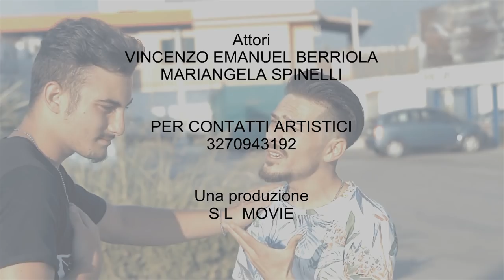Giorgio feat. Ivan Adorato - Nun a penza' (VIDEO UFFICIALE 2018)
@2018 NAPOLI MUSIC: Giorgio feat. Ivan Adorato - Nun a penza' (VIDEO UFFICIALE 2018)
Autori : Mirko Stella - Lucio Di Bonito
Arrangiamenti: Silvio Visconti
Missaggio: Silvio Visconti
Mastering: SV Record

Regia: Salvatore Maiorano